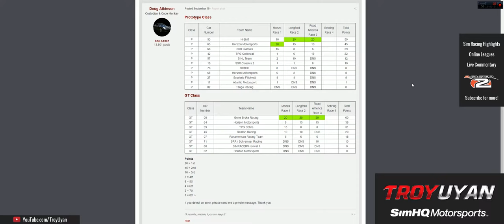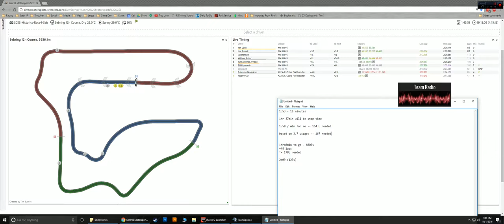Endurance Champions!! - 6 Hours of Sebring Highlights - SimHQ Historic Endurance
* Championship Information *
League: SimHQ Motorsports
Championship: Historic Endurance Racing Series 2016
Simulator: rFactor 2

* Event Information *
Round: 4 / 4
Track: Sebring 12H Course (VLM)
Car: Lola T70 (Prototype Class)
Race Length: 6 Hours (360 Minutes)
Classes: Prototype (Lola T70), GT (Cobra 289)
Qualifying In-class: 3rd / 7
Qualifying Overall: 3rd / 9
Race In-class: 1st / 7
Race Overall: 1st / 9

* Approximate Drive Times *
Troy Uyan - 3.5 Hours
Jon Uyan - 2.5 Hours

* Full Team Results *
[Prototype - 1st] Horizon Motorsports #63 (Jon Uyan / Troy Uyan)
[Prototype - 3rd] Horizon Motorsports #65 (James Andrew / William Sutter)
[GT - 1st] Horizon Motorsports #64 (Jules Goux / Brian van Beusekom / Matthew Overton)

* Championship Stats *
Prototype Championship: 1st / 12 teams (Team Champions!)
2 Wins - 4 Podiums - 4 Races

* Championship Results *
Prototype Class
1st. #63 Horizon Motorsports
2nd. #53 H-Shift
3rd. #68 Swedish Sim Racers
...and 9 other teams

GT Class
1st. #08 Gone Broke Racing
2nd. #64 Horizon Motorsports
3rd. #99 TPG Cobra
...and 5 other teams